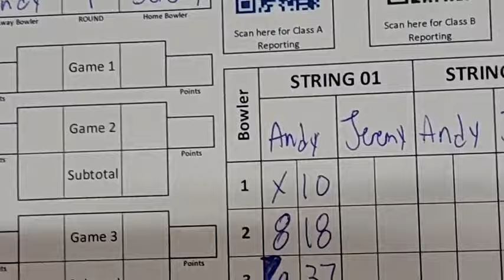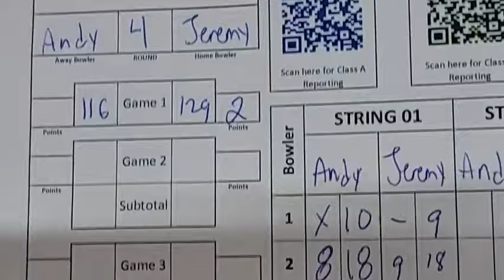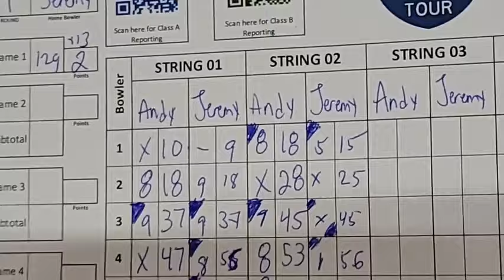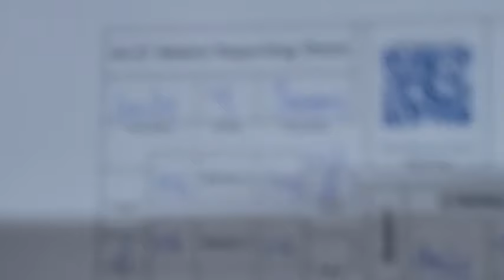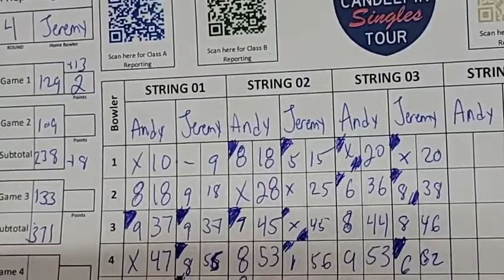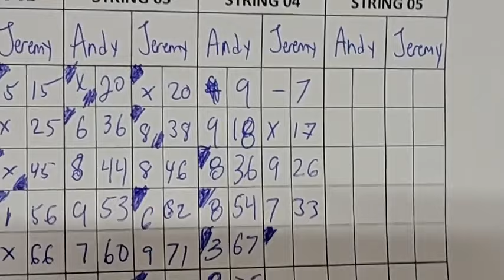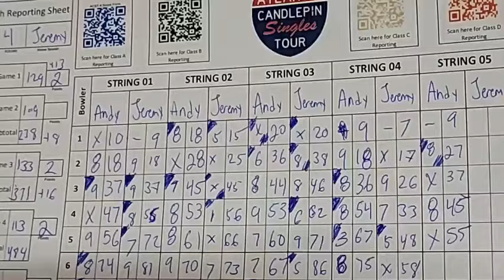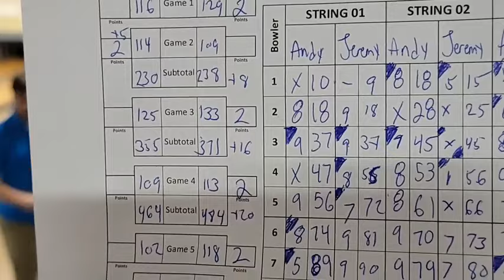ACST C North: Van Dyke vs. Klempa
Top League Average and 8 Seed:
Jeremy Van Dyke (22-20) vs.
Andy Klempa (16-40)
Leda Lanes-Nashua,NH